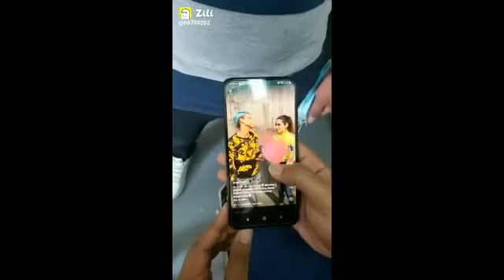New interesting and funny status